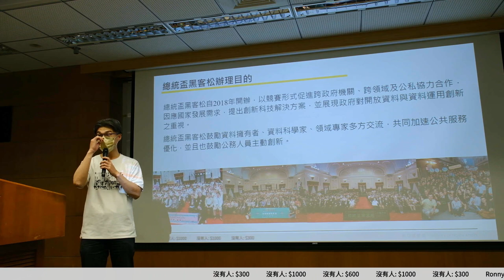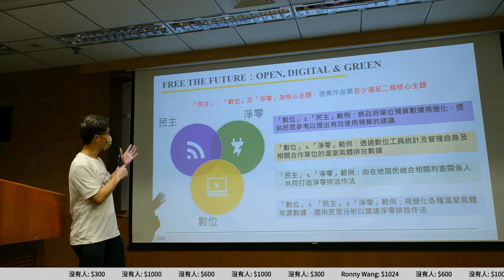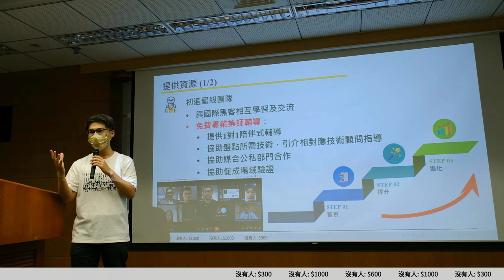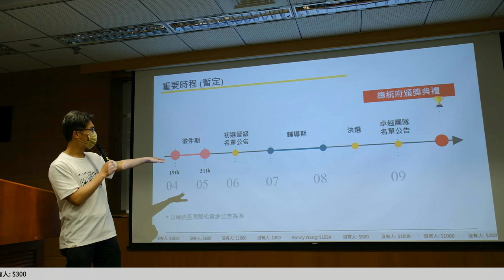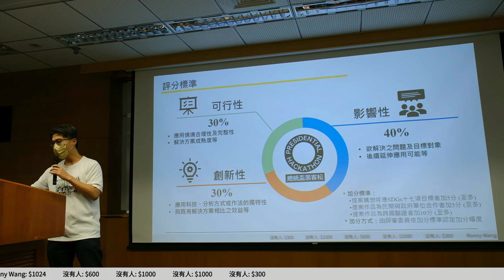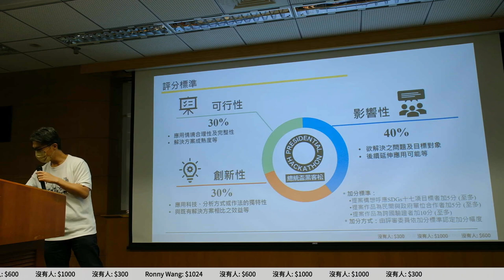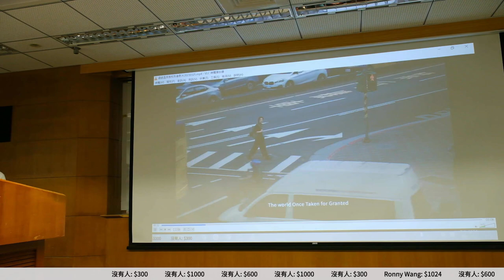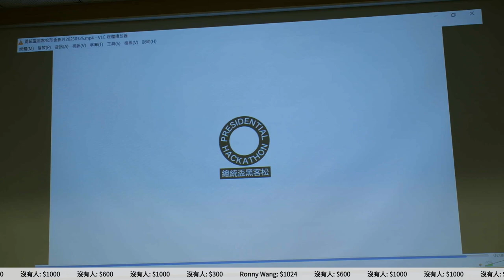g0v tw hackath55n — 中場短講 — Presidential Hackathon International Track ／ 邱政維Daniel — AI 也想參加黑客松